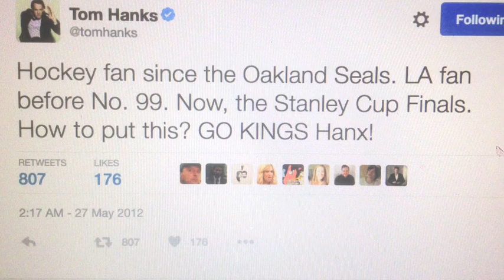Rewind: My complete, unedited Wayne Gretzky interview about the California Golden Seals.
Here is my complete, raw interview that I conducted with Wayne Gretzky for my iTunes documentary film, "The California Golden Seals Story."  I used portions of this interview in the film, but this is the sit-down in it's entirety.  I'm very grateful for Wayne for making the time to do this. He talks about the Seals, hockey in California, and reveals what team was his number-one choice to go to when he left Edmonton.